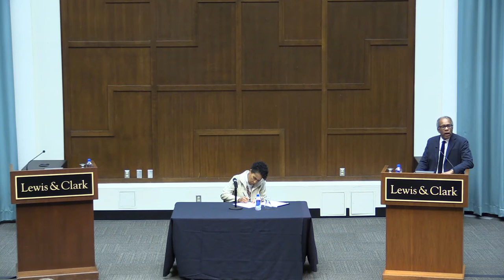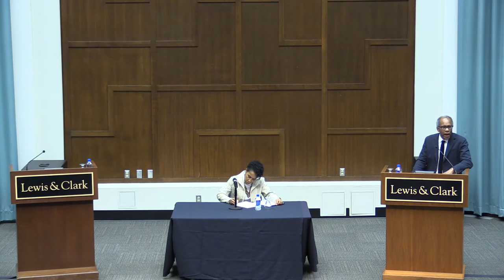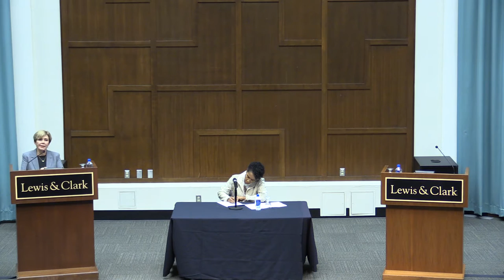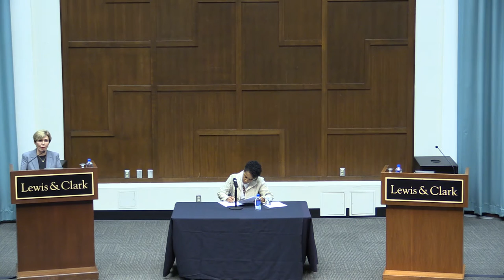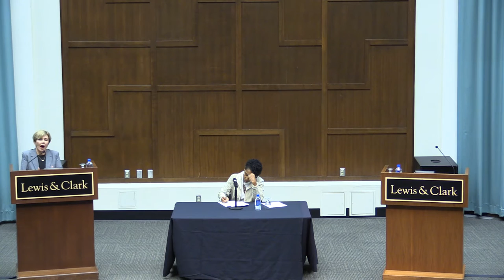Lewis & Clark's Ray Warren Symposium on Race and Ethnic Studies Keynote Debate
This keynote debate titled "What should be the role of affirmative action in higher education admissions?" explores some of the most contentious issues in education today.

Speakers include Randall L. Kennedy, a distinguished legal scholar at Harvard Law School and author of numerous books on race and the law; and Linda Chavez, the chairman of the Center for Equal Opportunity, the nation’s only conservative think tank that focuses on issues of race and ethnicity.

The debate is moderated by Janet Steverson, Douglas K. Newell Professor of Teaching Excellence, Lewis & Clark Law School, and chair of Lewis & Clark committee on diversity and inclusion.

Abstract:  Should colleges and universities consider an applicant’s stated race or ethnicity when selecting students for admission?  For the past several decades, people across the United States have debated the merits of race-conscious admissions policies such as affirmative action.  This question remains so pressing that the U.S. Supreme Court is revisiting whether race can be a factor in admissions decisions.  Is affirmative action necessary in higher education admissions? What is accomplished through such policies?  Who benefits?  Do the drawbacks outweigh any positive effects?